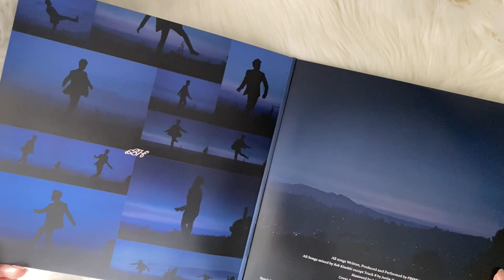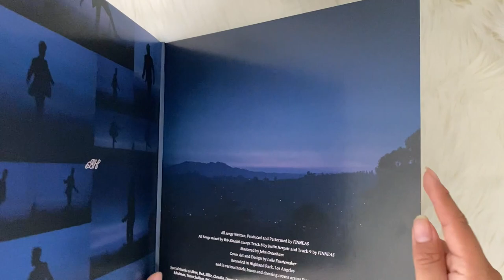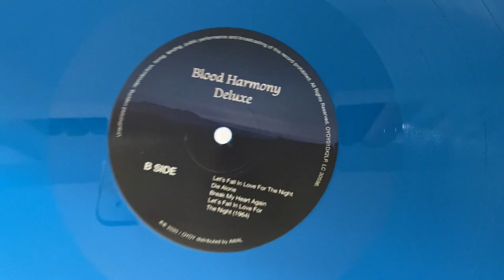finneas - blood harmony deluxe (vinyl unboxing)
unboxing of finneas album, blood harmony deluxe edition. pressed on a dark blue colored pressing.